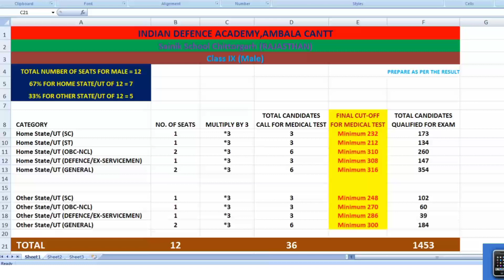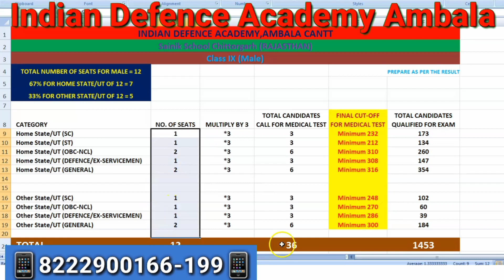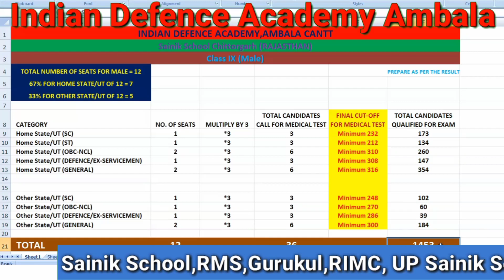Sainik School Chittorgarh 9th Cut-Off Marks,Seats कितनें Candidate को Medical में बुलाया जायेंगे?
Indian Defence Academy Ambala is Known to Provide the Best Coaching (with Hostal Facilities) for Rashtriya Indian Military College (RIMC) Dehradun, Rashtriya Military School(RMS), All India Sainik School, Army School Dagasai, Gurukul Kurukshetra and Nilokheri, UP Sainik School, Rai Sports School Sonipat, and all other such type schools.